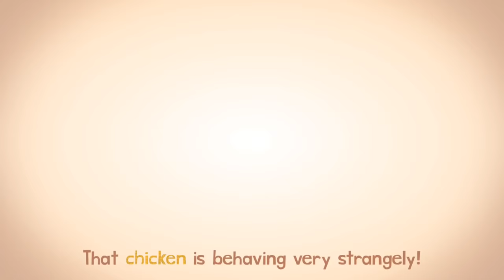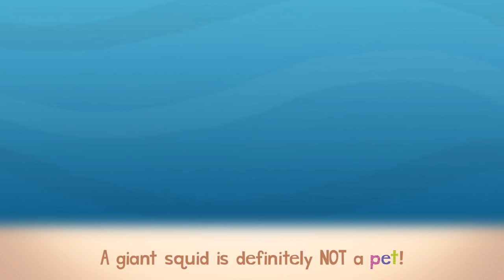ELA Academy Lessons 21-25